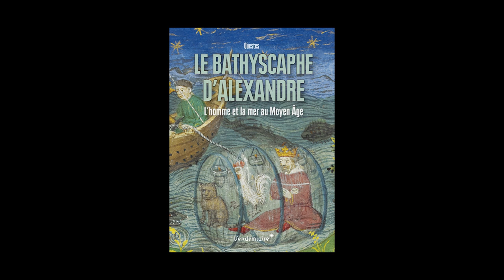Le Bathyscaphe d'Alexandre - Questes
Présentation du livre "Le Bathyscaphe d'Alexandre. L'homme et la mer au Moyen Âge", par Pauline Guéna, membre de l'association Questes.

En librairie depuis le 23 août.